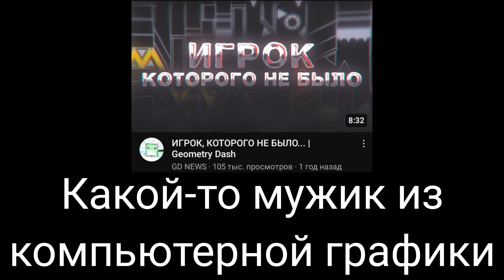[RUS SUBS] В главных ролях РКГД: